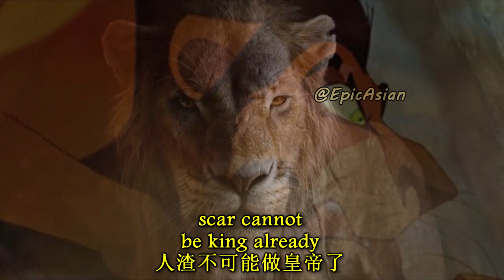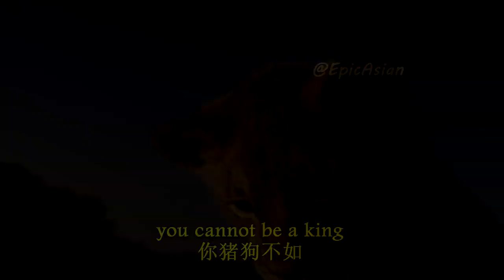The Lion King in 2 minutes 2分钟看完三八啦啦的迪士尼《狮子王》 (2019 Disney)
Today, I teach you hakuna matata in 2 minutes... in original Asian accent
今天, 我叫你吃 三八啦啦 的 狮子王...

This is my own judgment. Watch the movie. Tell me your opinion. .